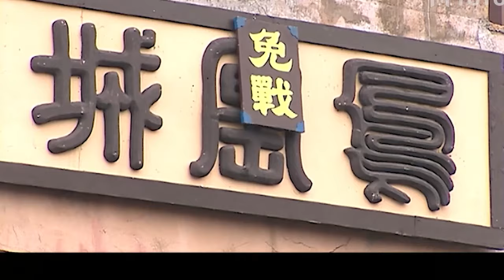🍿【功夫電影】薛仁贵带病斩杀敌帅，看得皇上连连喝彩！🍿武俠